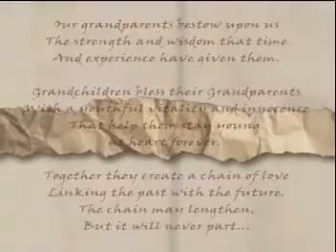Grandpa and Grandma Mulvey